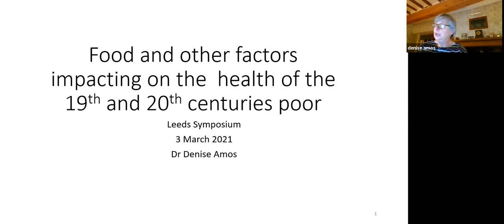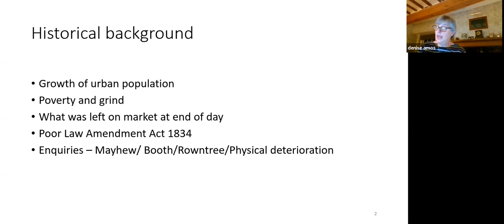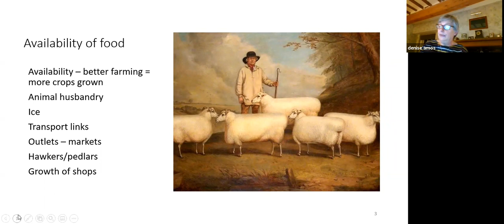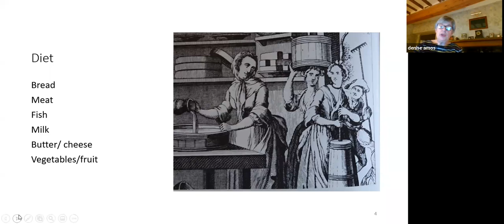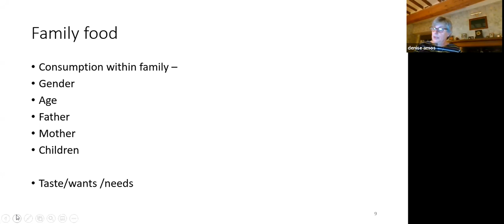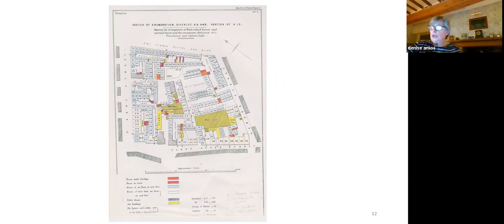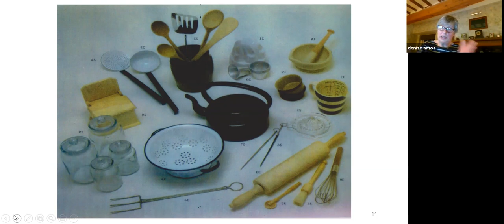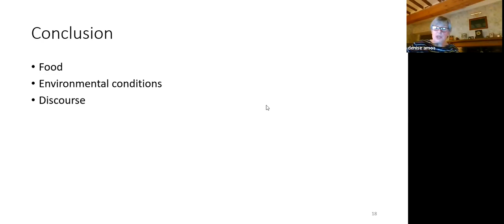Dr Denise Amos - Food and its impact on the health of the urban working classes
This was the second talk in the Leeds Symposium virtual seminar series 3/3/21.  Dr Amos surveys the diet of the urban working classes in the late 19th and early 20th centuries, focusing on Nottingham.